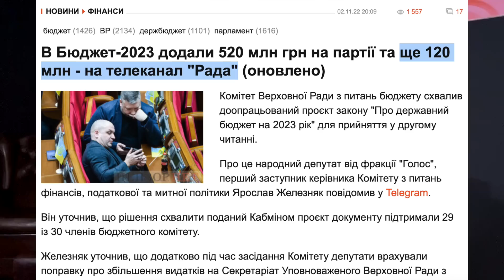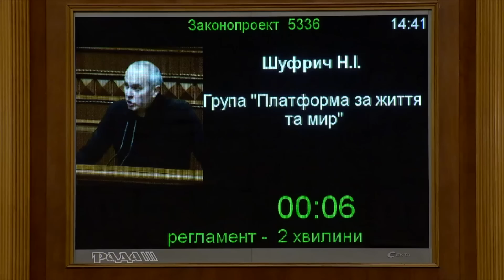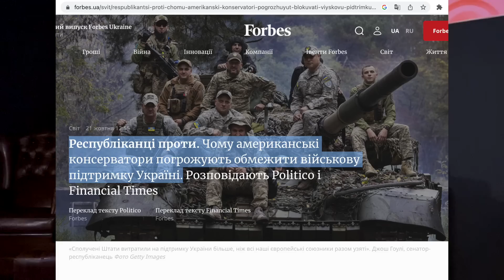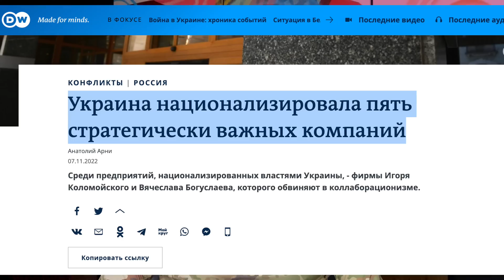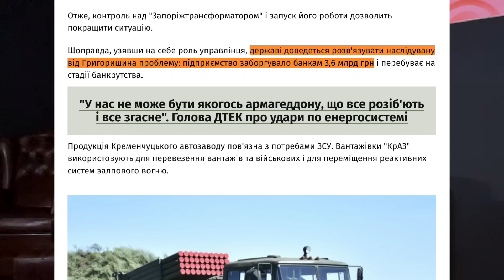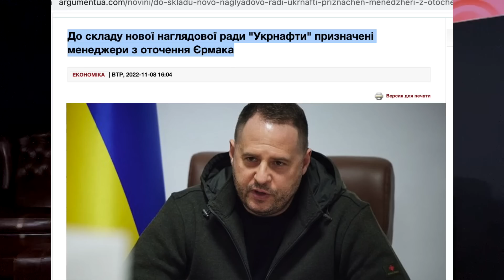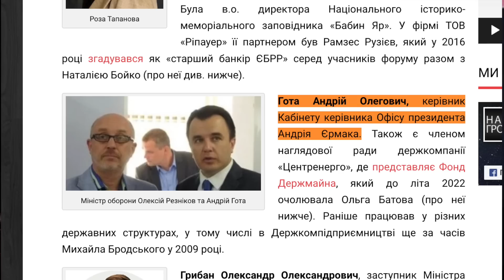Следующей осенью нас ждёт «сюрприз» от Зеленского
0:30 для чого Зеленському вибори під час війни
1:23 чому ризиковано проводити вибори через додаток «Дія»
8:38 для чого Україна націоналізувала "Укрнафта", "Укртатнафта", "Мотор Січ", "Запоріжтрансформатор" та "АвтоКрАЗ"
10:48 як Єрмак розставив своїх посіпак на Укрнафту
12:37 чи доцільно зараз витрачати 500 млн долларів на нову «Мрію»
15:52 дивовижні аукціони АРМА